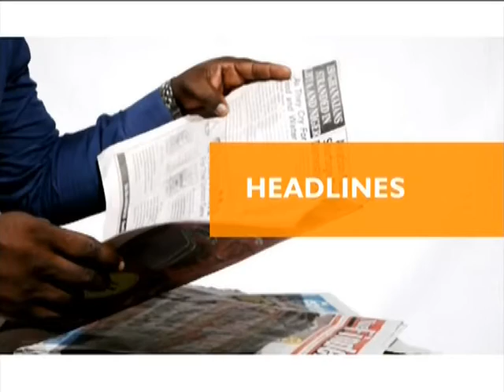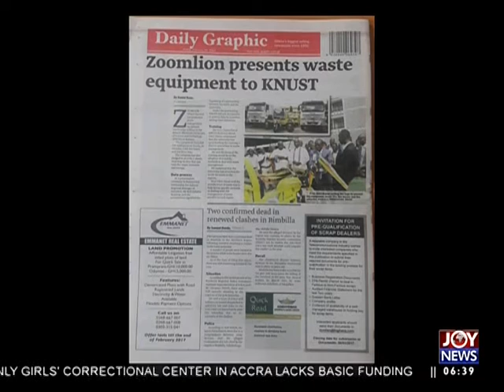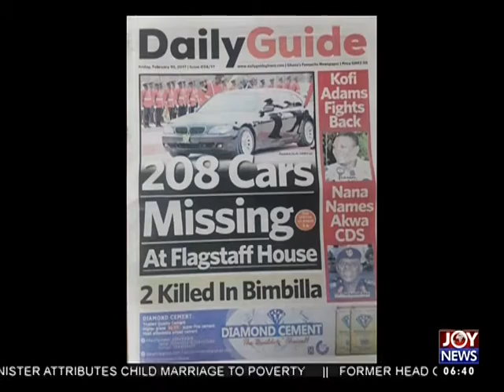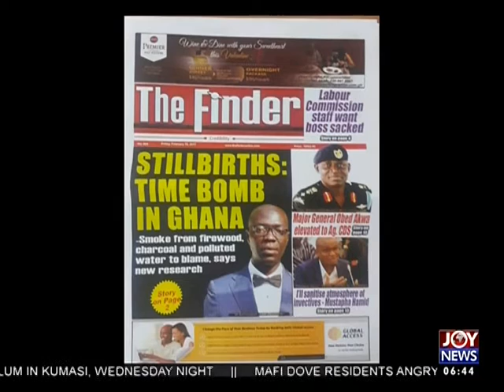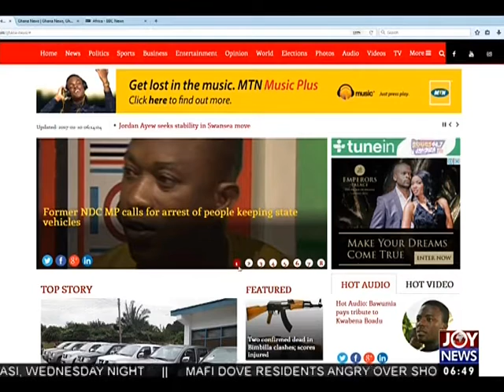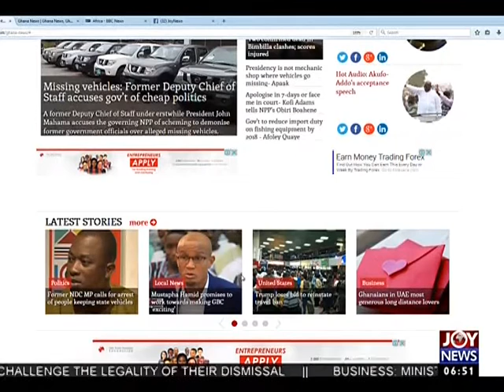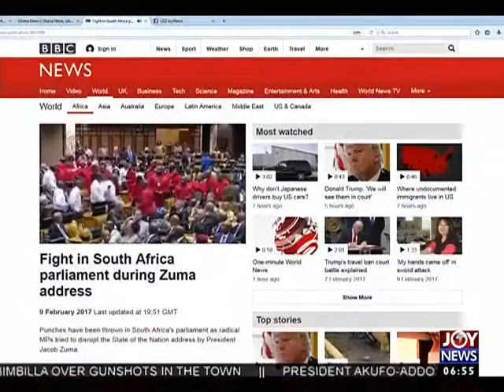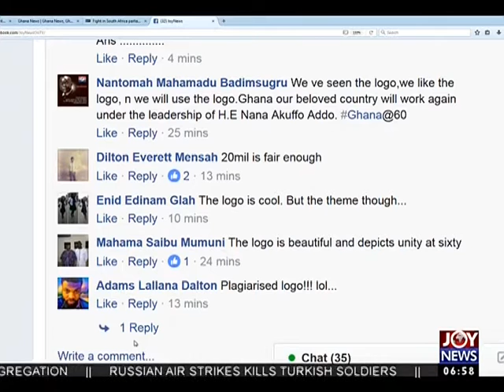AM Show Newspaper Headlines on Joy News (10-2-17)